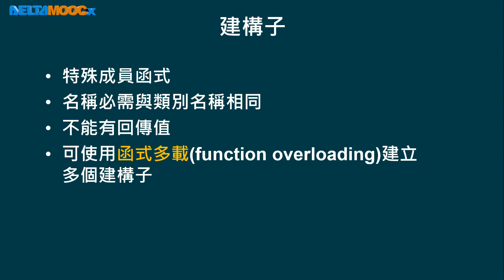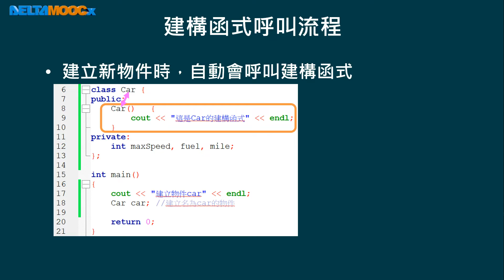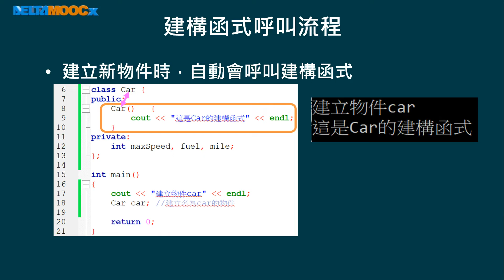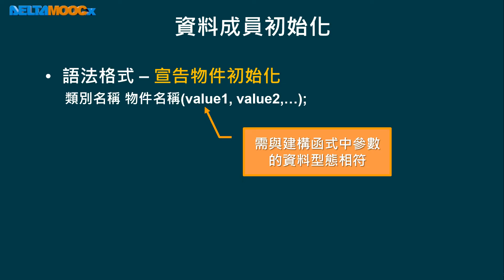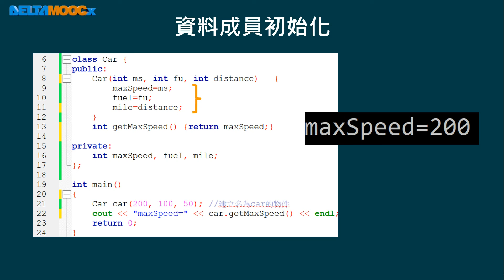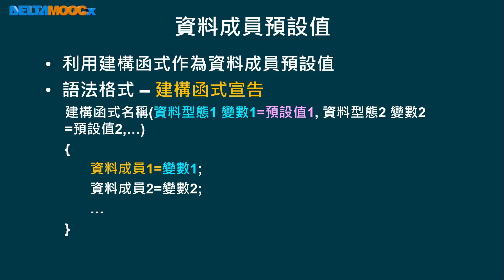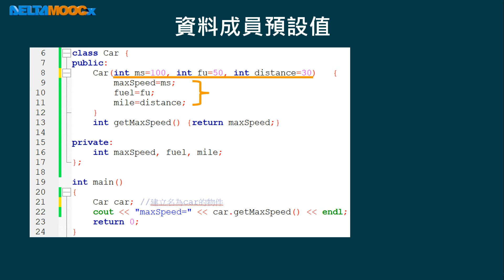高中程式設計-語法篇_建構函式與解構函式_建構子_劉政鑫